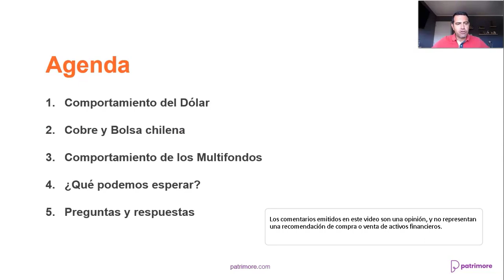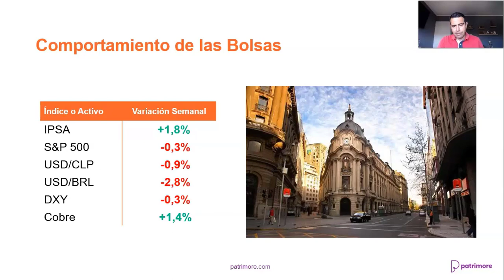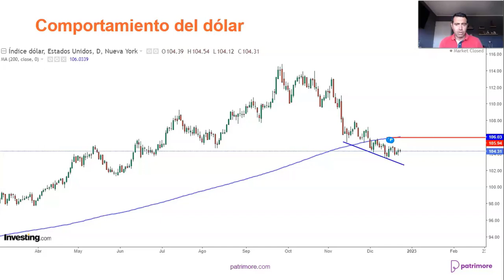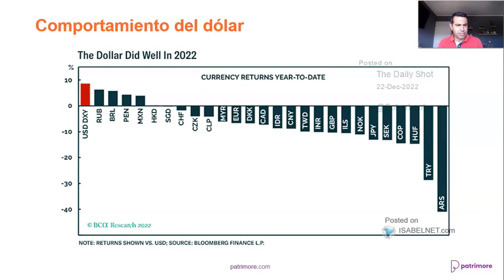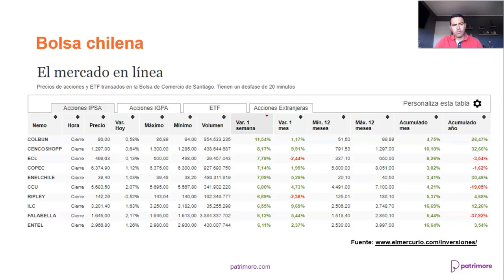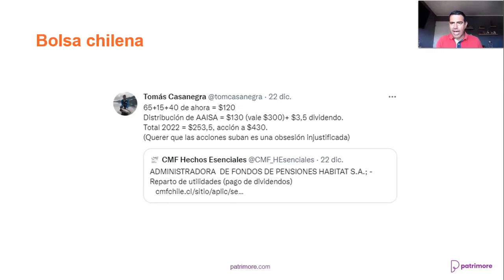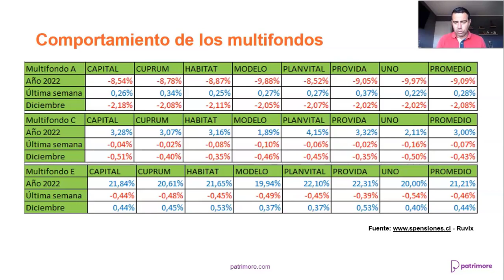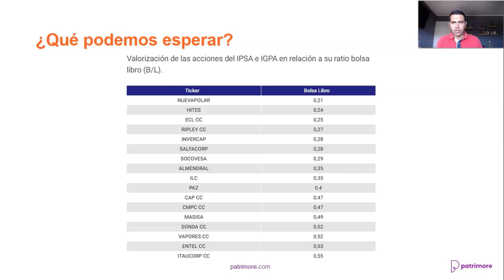Visión Semanal de los Mercados: Edición Chile con Sergio Tricio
Sergio Tricio nos presenta su visión semanal del mercado en Chile para la semana del 25 de Diciembre. En esta edición analizaremos el comportamiento del IPSA, los Multifondos de las AFP, y el comportamiento de la inflación.

0:00 Bienvenida
0:04 Agenda
0:10 El Regalo de Patrimore
0:50 Principales Indicadores
1:20 Comportamiento del Dólar: $877
2:20 Comportamiento del Dollar Index
3:58 Comportamiento del Cobre
4:33 Suscríbete al Canal
4:50 Comportamiento del IPSA
5:24 Principales Ganadores y Perdedores del IPSA
5:48 Habitat anuncia dividendo
6:53 Comportamiento Chile vs Brasil
7:10 Comportamiento de los Multifondos
7:45 ¿Qué podemos esperar?
9:10 Preguntas y Respuestas
9:45 Despedida

💪🏼PLANIFICACIÓN FINANCIERA para CUMPLIR TUS SUEÑOS. Contrata desde $24.990 mensuales